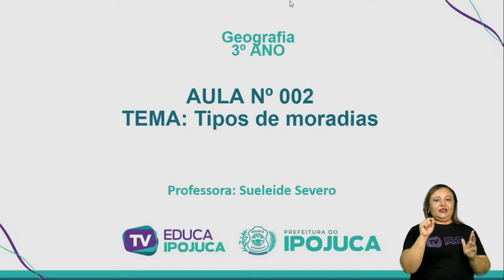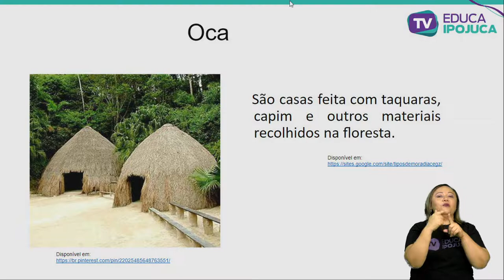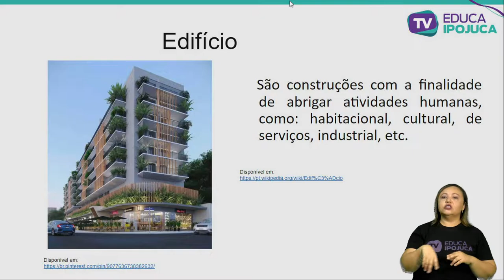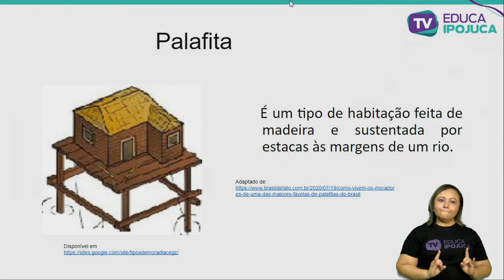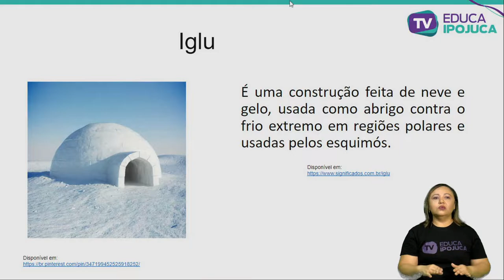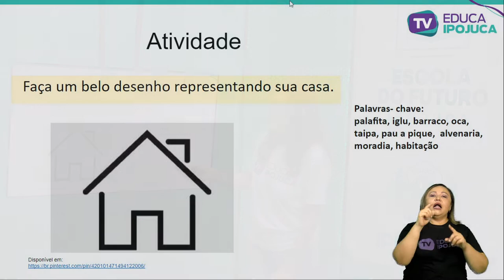GEOGRAFIA TIPOS DE MORADIA 3 ANO AULA 2